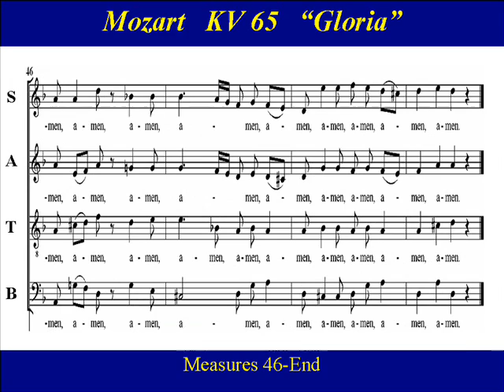Tenor Mozart KV65 -2 Missa Brevis Gloria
Tenor Practice: Gloria  from Mozart’s  Missa brevis No. 2 in D minor, KV65, K. 65/61a.

Tenor Choir Practice:   "Gloria" from Mozart's "The Missa Brevis in D minor",  KV 65  completed on the 14th of  January 1769.   This is Mozart's shortest setting of the Order of Mass, and his only missa brevis set in a minor key.  The mass was composed for a forty-hour vigil held in the "Kollegienkirche"  church  at the University of Salzburg.

Gloria Phonetic Guide:

Et  EEN  TEH-rah  PAHCKS aw-MEE-nee-boos
BAW-neh vaw loon-TAH-tees.

Lahoo - DAH-moos  TEH.

Beh-neh-DEE-chee-moos-TEH.

Ah-daw-RAH-moos TEH.

Glaw-ree-fee-KAH-moos-TEH.

GRAH-tsee-ahs   AH-jee-moos   TEE-bee
PRAWP-tehr    MAH-neeyahm
GLAW-ree-ahm   TOO-ahm.

DAW-mee-neh   DEH-oos.
RREHCKS  cheh-LEH-stees,
DEH-oos  PAH-tehr
awm-NEE-paw-tehns.

DAW-mee-neh   FEE-lee  oo-nee-JEH-nee-teh,
YEH-soo   KREE-steh.

DAW-mee-neh   DEH-oos
AH-neeyoos  DEH-ee,
FEE-lee-oos    PAH-trees.

KooEE  TAWL-lees
Peck-KAH-tah    MOON-dee,
mee-seh-REH-reh  NAW-bees.

KooEE  TAWL-lees
Peck-KAH-tah  M00N-dee,
SOO-shee-peh  deh-preh-cah-tsee-AW-nehm
NAW-strahm.

KooEE   SHE-dehs   AHD DECKS-teh-rahm
PAH-trees,
Mee-she-REH-reh   NAW'bees.

Koo-AW-nee-ahm   TOO  SAW-loos
SAHNK'toos.  TOO  SAW-loos
DAW-mee-noos.  TOO  SAW-loos
Ahl-TEES-see-moos,
YEH-soo   KREE-steh.

KOOM   SAHNK-taw    SPEE-ree-too
EEN    GLAW-ree-ah    DEH-ee   PAH-trees.
AH-mehn.